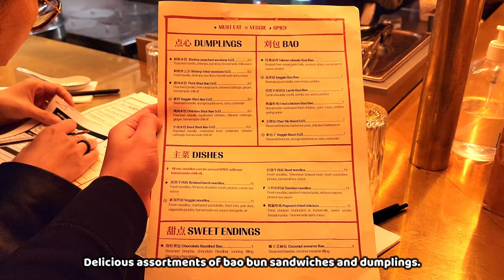BaoBar | Delicious Taiwanese Street Food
BaoBar is located at:
42 Rue Sainte-Croix de la Bretonnerie, 75004 Paris

Good vibes and tasty Taiwanese style bao bun sandwiches and dumplings!